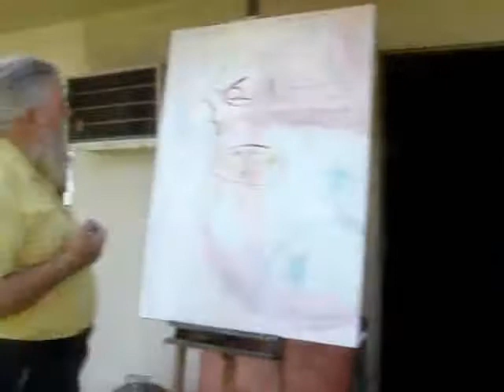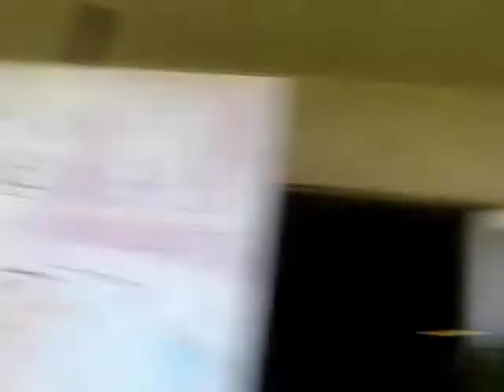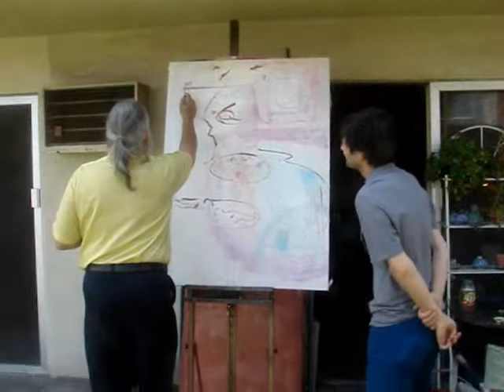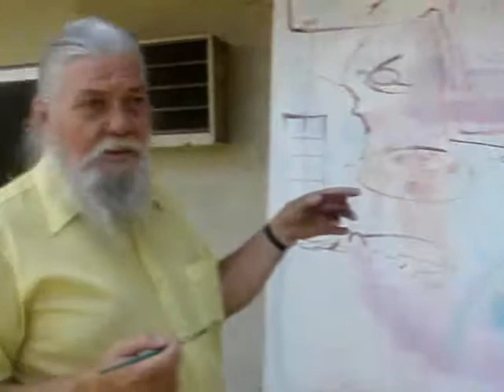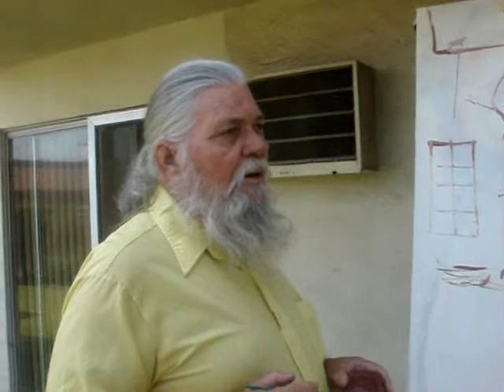exquisite corpse.wmv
here you will see max and halldor directing the bare bones of a painting called "exquisite corpse"